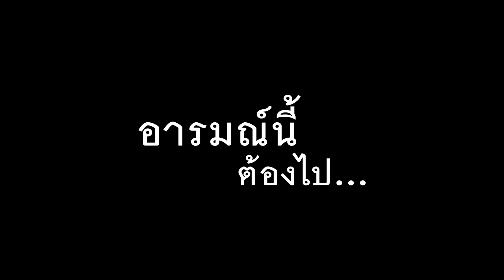ถูกหวย ไปไหนดี?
ให้อารมณ์พาไปกับ ปักษ์ใต้ ปักหมุดหยุดเวลา ปล่อยให้คลื่นทะเลใส ซัดเอาความวุ่นวายจอแจ เหลือไว้เพียงวิวท้องฟ้า หาดทราย เสียงลมที่พัดผ่าน อยากจะนอนก็นอนหรู อยากหรอยจังฮู้ก็มี อยากเดินเล่นก็ไป ไม่มีอะไรขัดขวางอิสระที่อยากจะพักผ่อนในตัวคุณ ขอแค่มาปักหมุด หยุดเวลา ที่นี่ ปักษ์ใต้

ห้ามพลาดเช่นกัน ชมแล้วเเชร์ 19 วิธีเยียวยาอารมณ์ด้วยการเที่ยวไทย

แล้วอย่าลืม ดาวน์โหลดแอพพลิเคชั่น “เช็คอิน เช็คอารมณ์” ไว้เที่ยวตามอารมณ์ สะสมแต้ม แลกรางวัลจาก ททท. และ ดีเเทค วันนี้ - 31 ตุลาคม 2559 คลิก